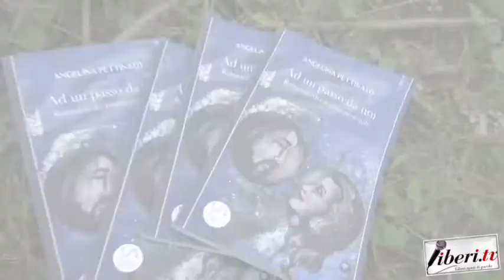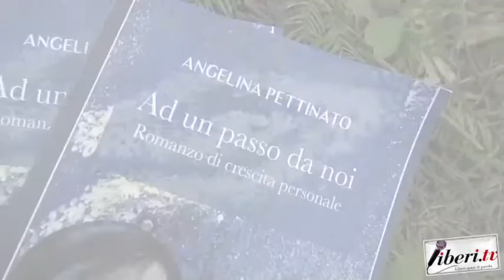Angelina Pettinato - Essere felici, una missione possibile.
Registrazione effettuata da Liberi.tv in Giugno 2018.

Intervista ad Angelina Pettinato, psicoterapeuta e autrice del libro "A un passo da noi", ed. STREETLIB